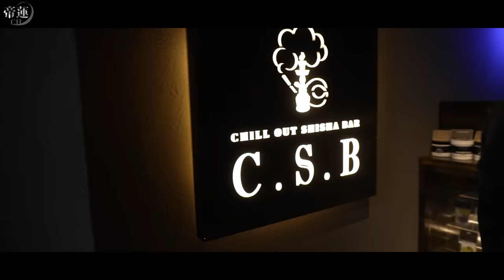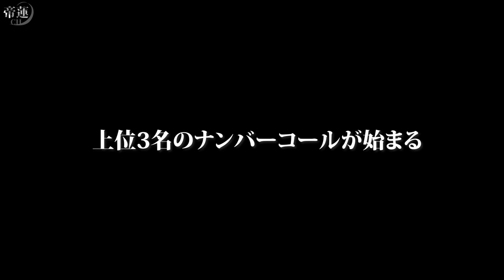「俺なら1人で暴れてる」帝蓮代表がイベントに苦言。ハプニングに見舞われたユグドラシル大阪のホストたちは優勝できるのか…？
歌舞伎町No.1ホスト「帝 蓮」の個人チャンネルが始動！